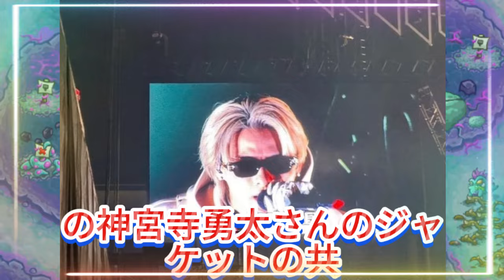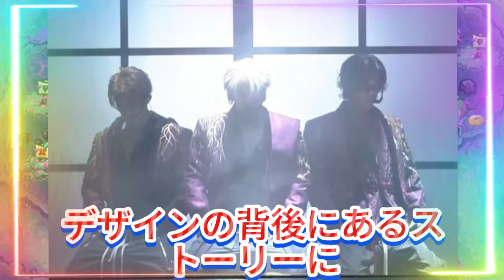【平野紫耀】INZM ver.のジャケットデザインがGOAT神宮寺勇太に似ている理由とは？GOAT神宮寺勇太のスタイルを意識？INZM ver.ジャケットの謎に迫る。